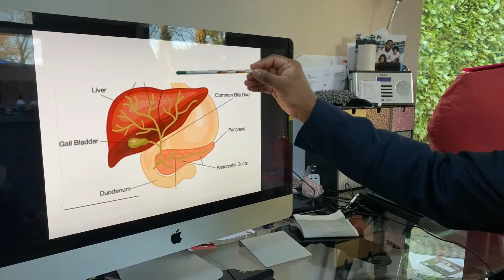Gallstones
Do I have gallstones?
I keep getting pain after eating - do I have gallstones?
Do I need my gallbladder  removed?
What does surgery for my gall stones involve?
How long will I be in hospital for my gallbladder surgery?
When can I drive after my Gallbladder surgery?
Can I eat and drink normally after my gallbladder surgery?
When can I get back to work after my gallbladder surgery?
Are the stitches from my gallbladder surgery dissolvable?
How can I get checked out for gallstones?
Will I definitely need surgery for my gallstones?
How long does the gallbladder surgery last?
Will I be home the same day after my gallbladder surgery?